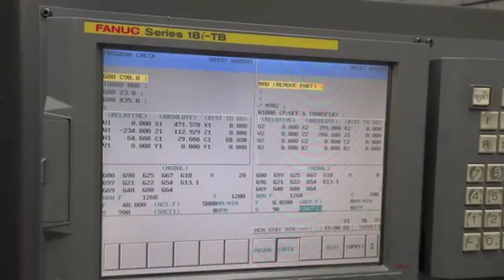Hwacheon 2TYSMC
Video Of Hwacheon T2. In Cycle. Twin Spindle Twin Turret Rapids and Spindles.